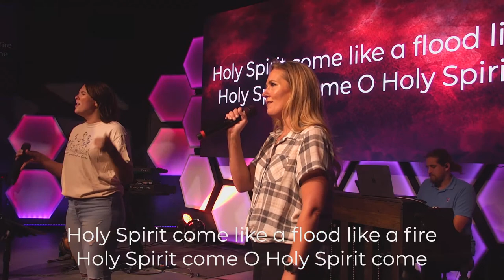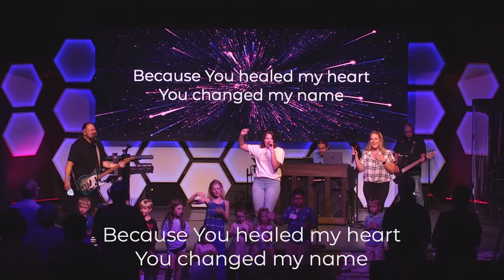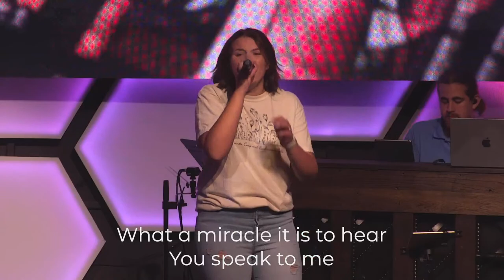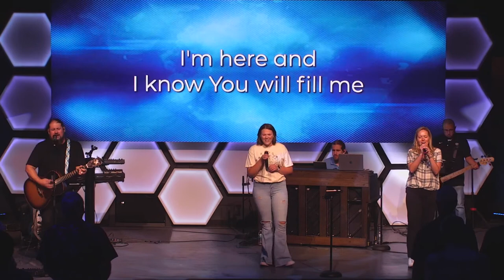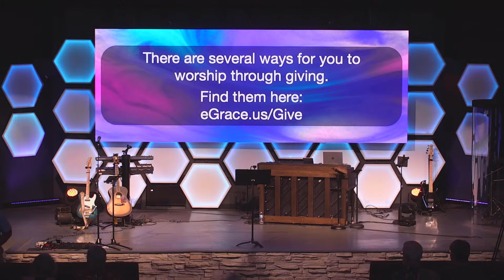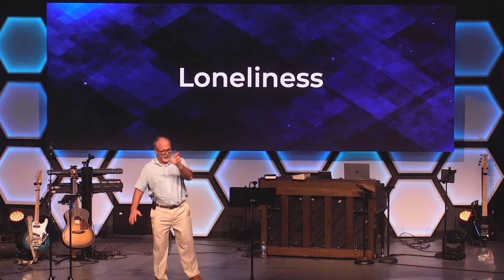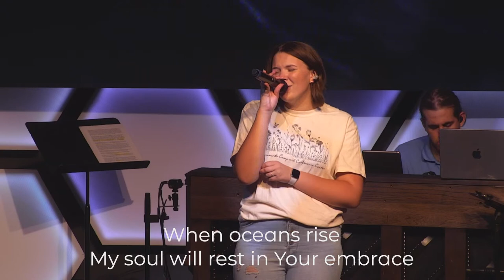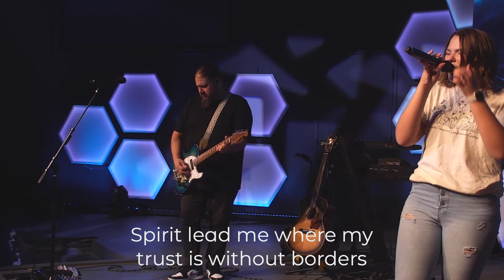Created for More